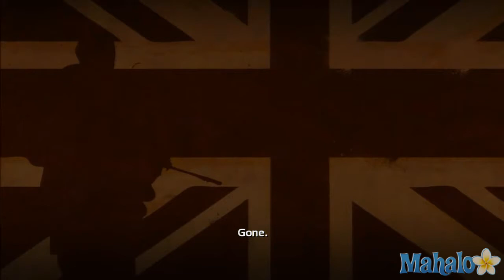Supremacy MMA St. John Ackland Story - Intro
A walkthrough for Supremacy MMA, by 505 Games.

Check out these Mahalo How-To Playlists:??How to Play We Rule on the iPad to Get 3 Stars on Angry Birds in World 1 to Get 3 Stars on Angry Birds in World 2 to Use the Droid Phone